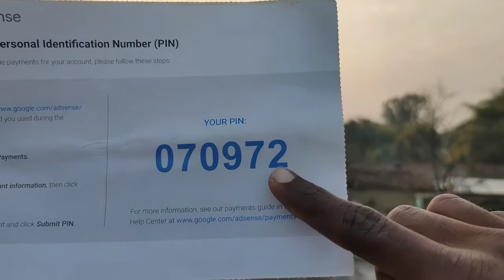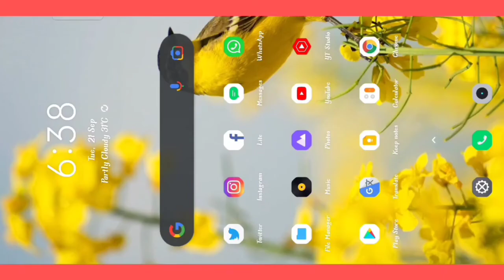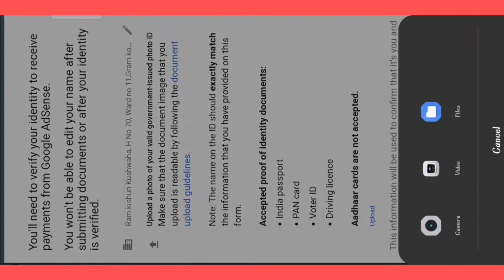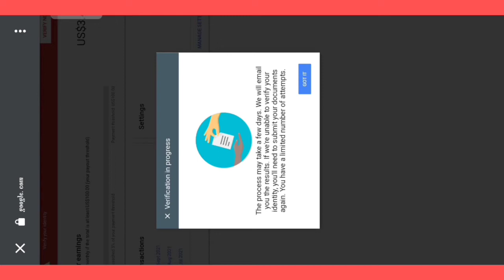Google Adsense Pin ke liye apply kaise kare | How To Apply For Adsense Pin | Google AdSense Pin 2022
Google Adsense Pin ke liye apply kaise kare | how to apply for google adsense pin in Mobile 2022

Google AdSense pin kaise magvate hai mobile se,

Insta/Fb/Twitter Username - RamkishunSir

Replies to Your Comments !